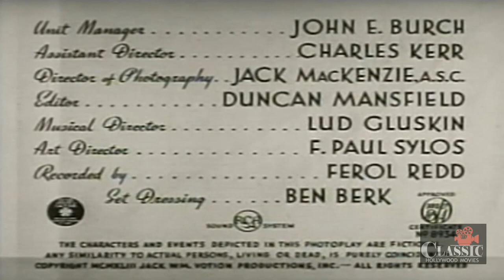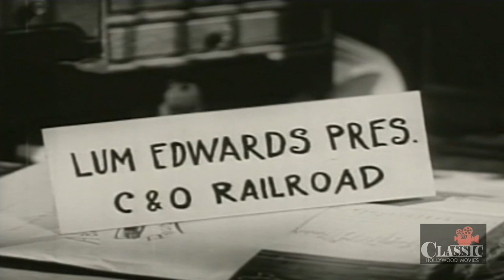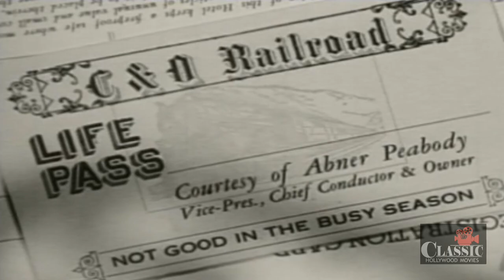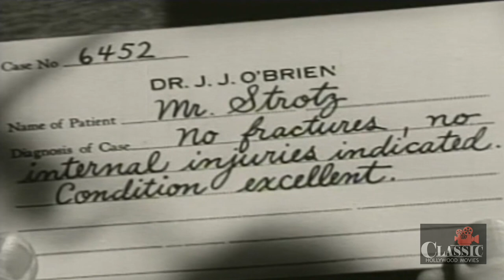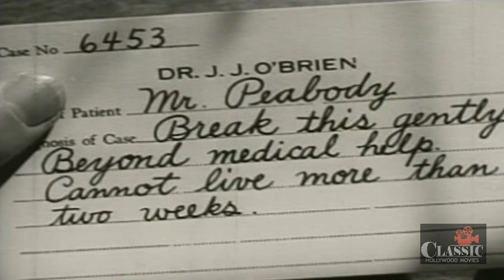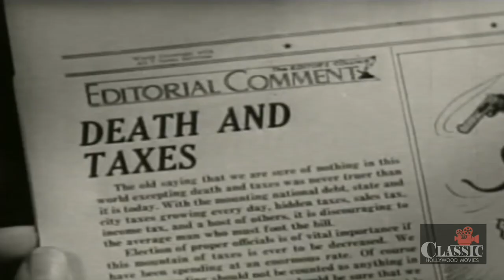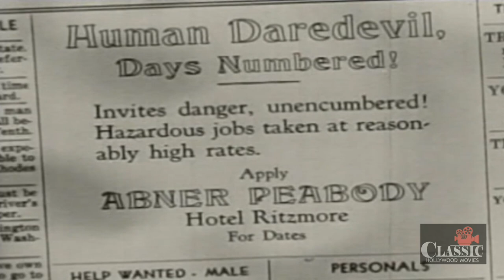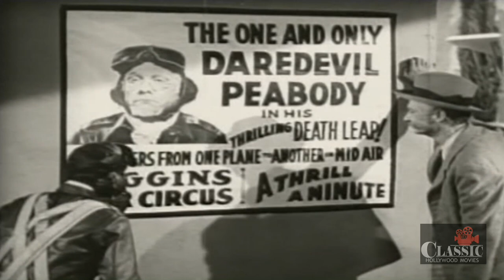Lum n Abner | Full Movie | Chester Lauck | 1943 | Two Weeks to Live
When Abner is mistakenly diagnosed as having only two weeks to live, his partner gets the idea that they can make a ton of money by having Abner perform all kinds of dangerous stunts.